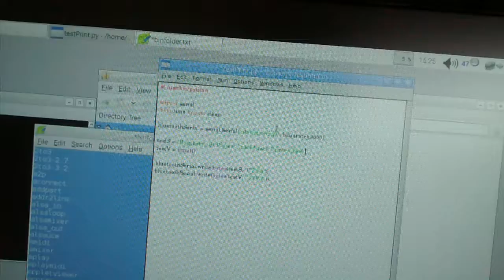Thermal printing with Raspberry PI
Bluetooth enabled, 55 mm wide thermal printer output video with Raspberry PI and Bluetooth connection. The printout is generated by a python script simple to integrate in any application